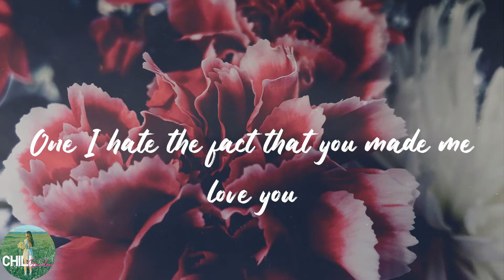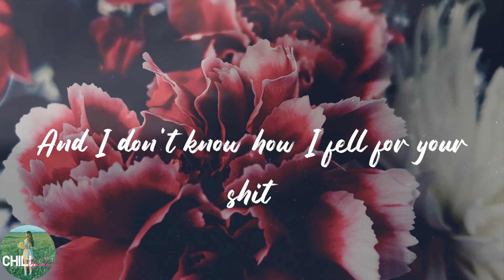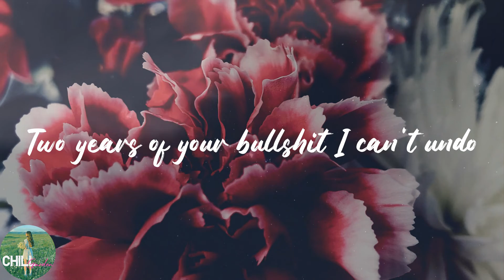Leah Kate - 10 Things I Hate About You (Lyrics)